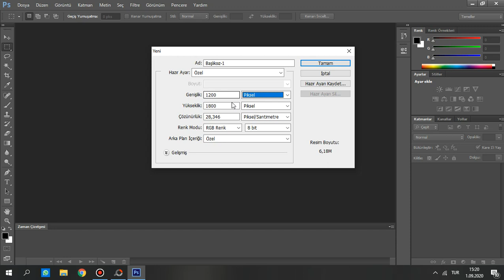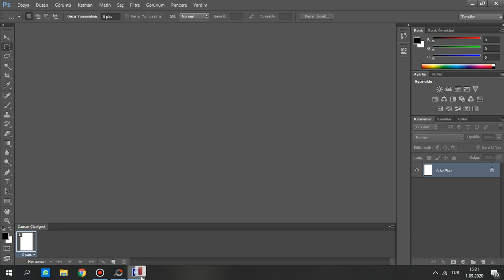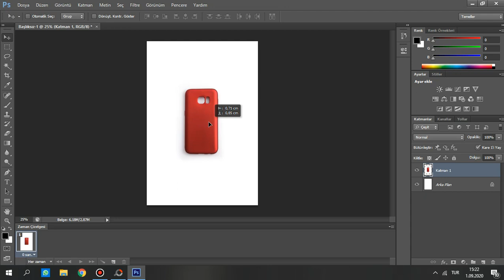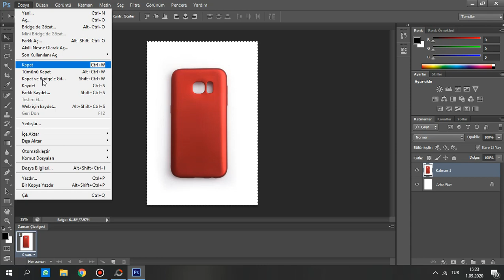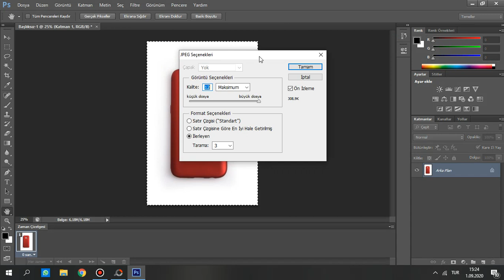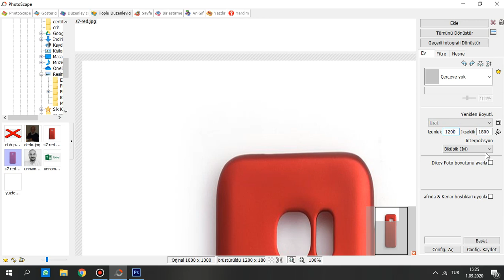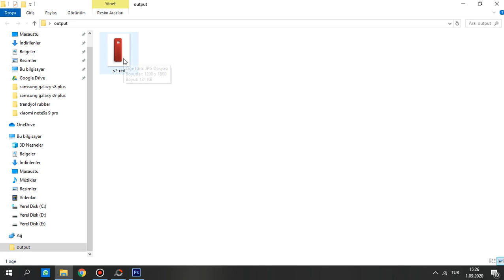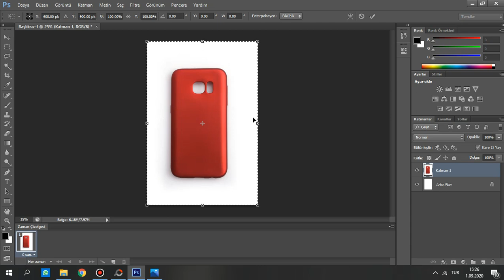Trendyol.com resim boyutlandırma 1200 x 1800 piksel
Merhaba,
Bu videomda Trendyol.com resim boyutlandırma nasıl yapılır onu anlattım.

İyi seyirler.

Videoda kullanılan programlar :
Photoshop (Ücretli)
Photoscape (Ücretsiz)